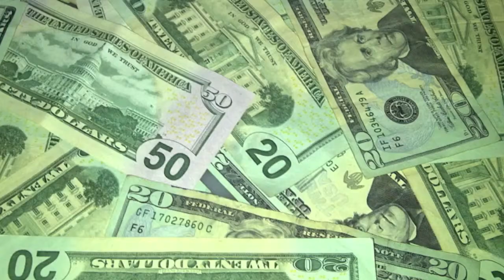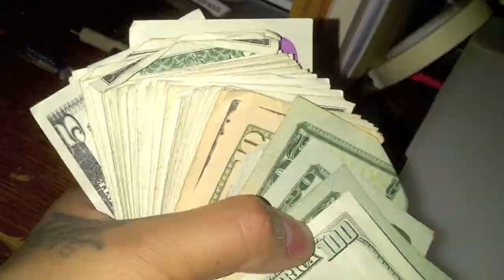Cuernos Y Cuervos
Making my arte and feria